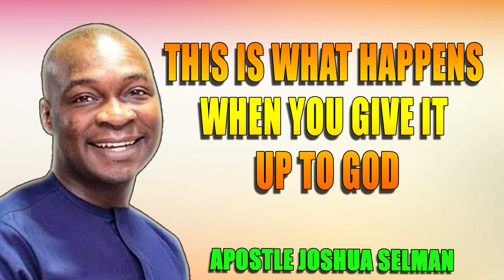THIS IS WHAT HAPPENS WHEN YOU GIVE IT UP TO GOD - APOSTLE JOSHUA SELMAN